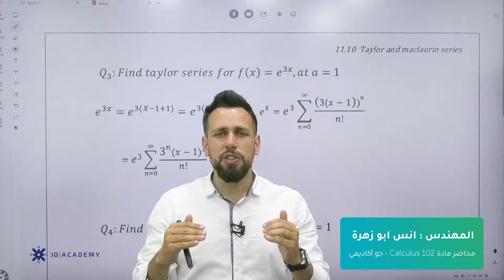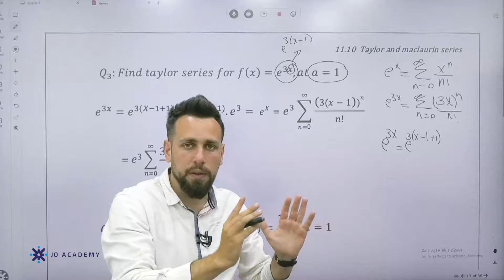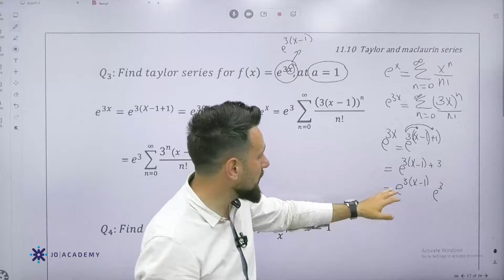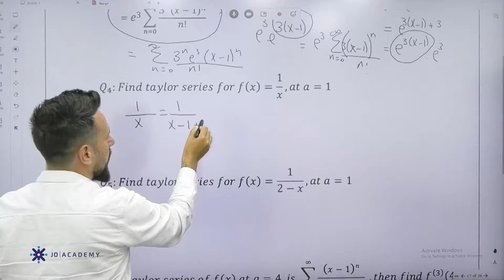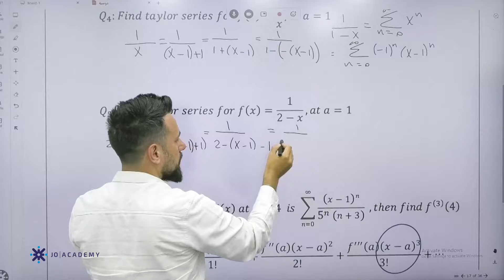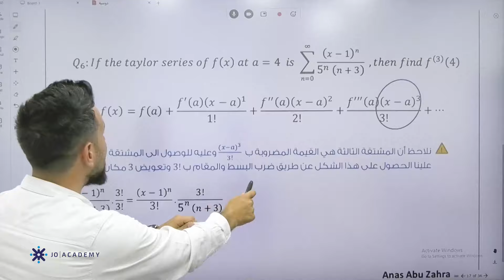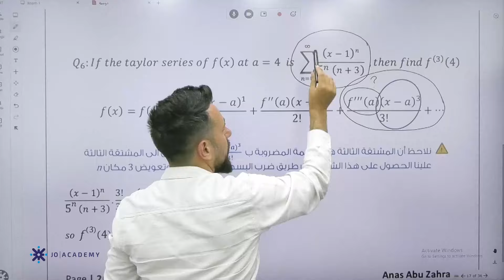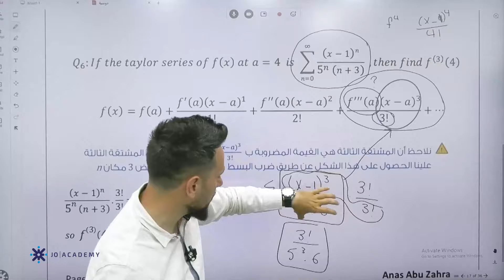Taylor Series |👌 طريقة سريعة للحل